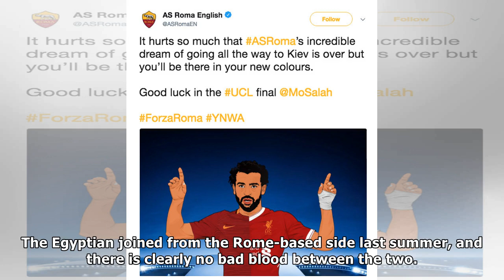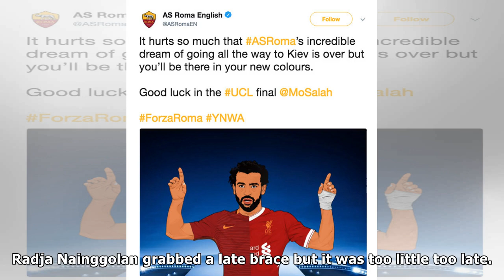Liverpool news: Roma in classy message for Mohamed Salah after epic Champions League game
Many Thanks./